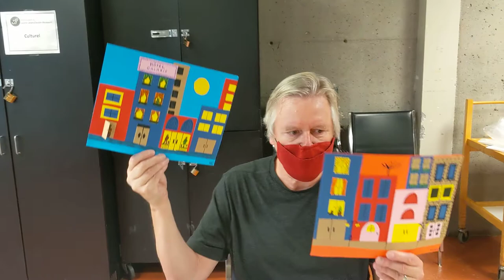Famille en arts! - Thématique ''la ville'' avec Richard Roy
Activité parent-enfant à réaliser à la maison, animé par Richard Roy, enseignant à la Corporaton du Centre Jean-Claude-Malépart.

Voici la liste de matériel pour participer:
- Crayons feutres
- Papier construction et retailles
- Ciseaux
- Bâtons de colles
- Règle (facultative)

Amusez-vous bien!